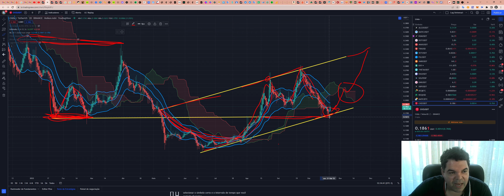Chiliz (CHZ) - Análise de hoje, 22/10/2022!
TWPvSrVQbDq4wyYiWTg2ubdqCfFhPkdiRw